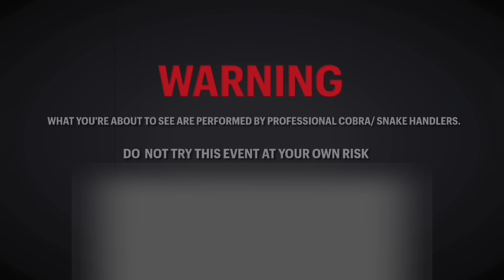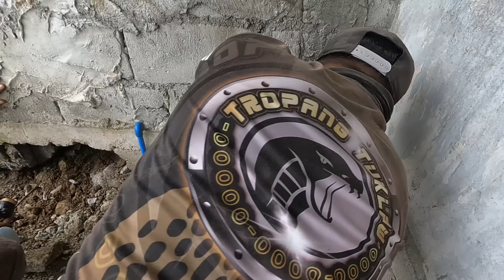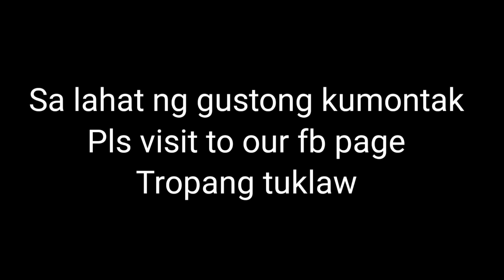LUMABAS ANG MALAKING COBRA SA INODORO